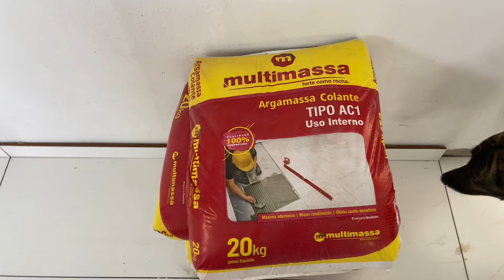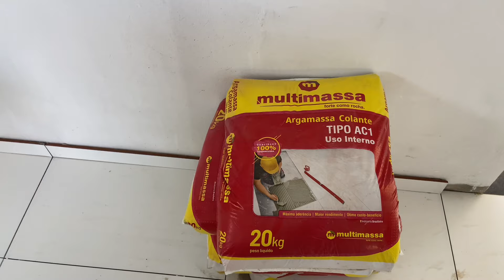pedreiro como fazer revestimento em banheiro